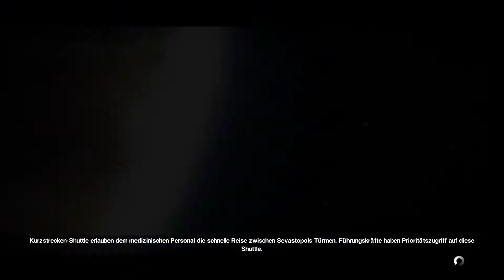Alien: Isolation #01 - Guten Morgen, Ripley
Erster Stopp: Die Sevastopol. Was ist hier nur los?